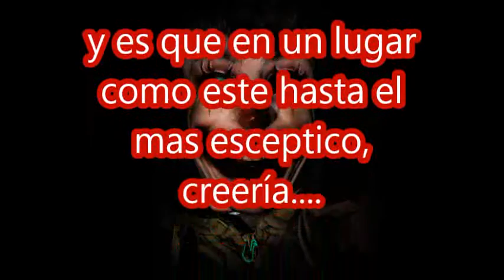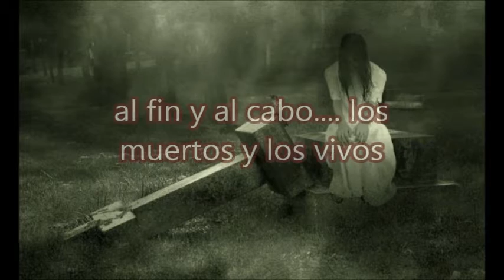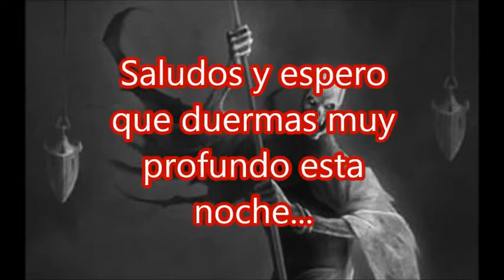Colegio Embrujado....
Todos hemos oido la tipica historia "en la escuela antes habia un cementerio y ahora espantan..." pero que pasaria si esta historia fuera completamente real???